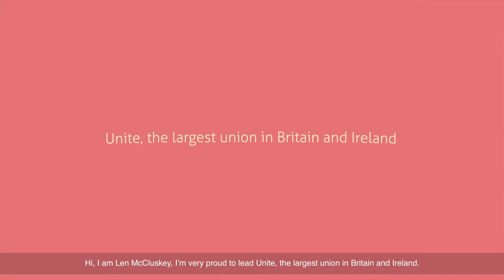Join Unite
Unite general secretary Len McCluskey explains why you should join Unite